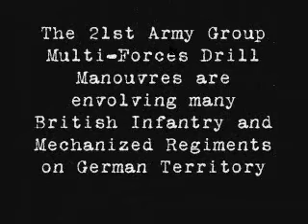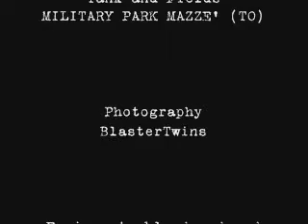Black Watch on FV432 APC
Reenaction of disembark from a FV432, video made in the MILITARY PARK of Mazzè (Turin), video production of BSFC British Style Fans Club